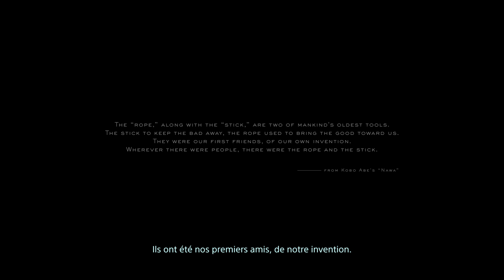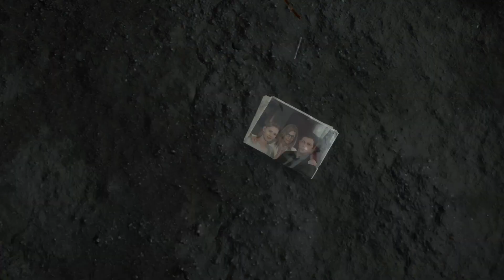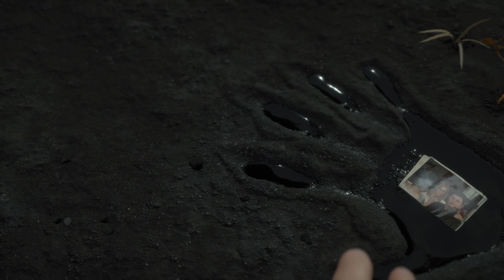DEATH STRANDING [FR] I JE SENS QUE CA VA ETRE NUL ! - Avec Block #1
Code Createur : Block974

Nom du Jeux : Death Stranding
Mon PSN : bboyblock974
Je joue principalement sur PS4 en general les frerots alors hesitez pas a m'ajouter !

Copyright By Blockbox Studio